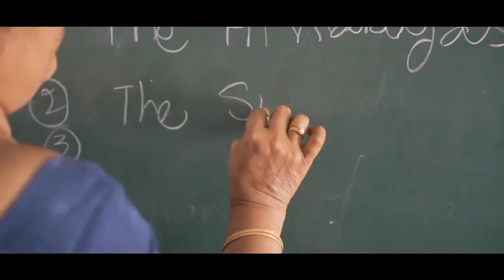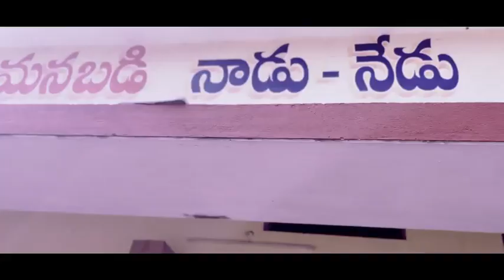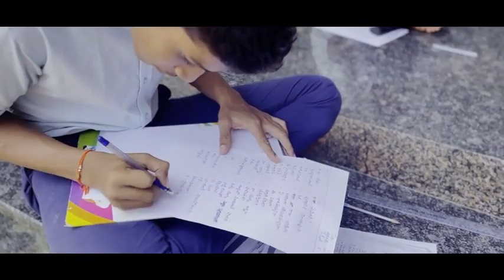మా నమ్మకం నువ్వే జగన్...